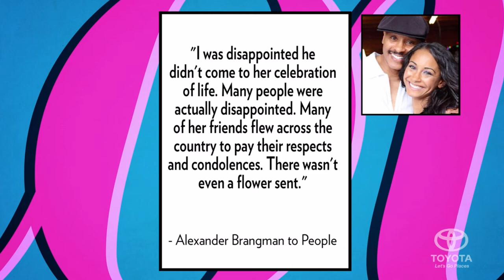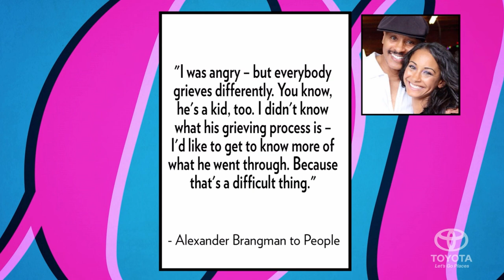People Magazine, Scott Eastwood’s Apology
Inside Scott Eastwood’s emotional apologetic phone call to the father of ex-girlfriend who died in car crash.

Does your car have a deadly Takata airbag in it?  For the safety of you and your loved ones, I urge you to check using your car's VIN# at safercar.gov